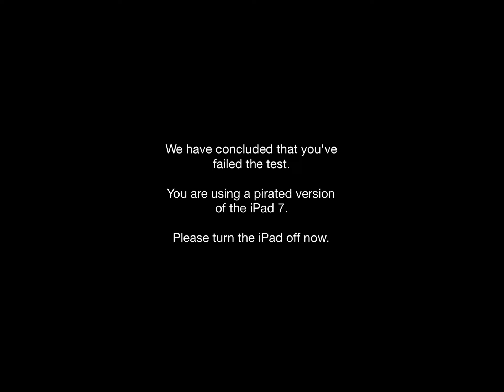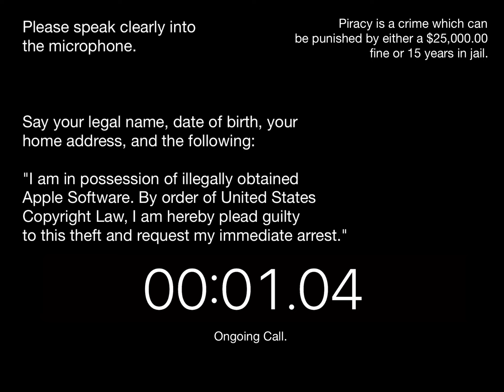iPad Anti-Piracy Screen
I know, it's fake. I know the loading screen is an animated sticker. I've tried my best to make it as realistic as possible. And it turned out being well-made. The other anti-piracy screens are scary af and some have horrible MS Paint images.